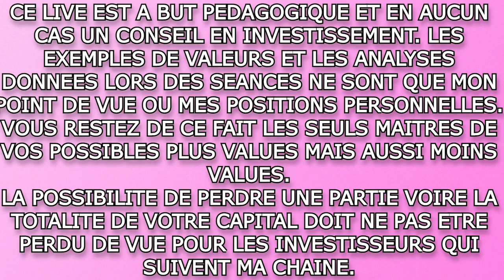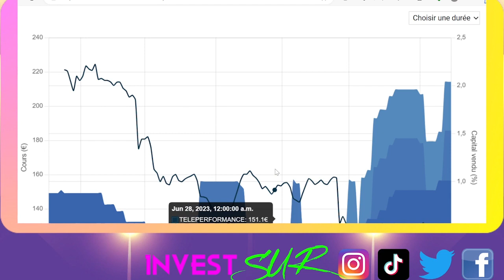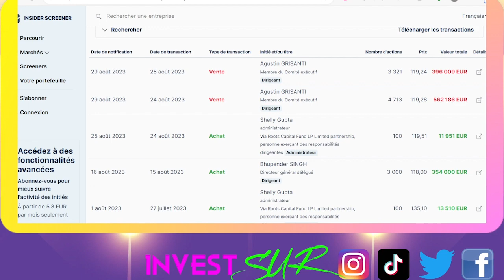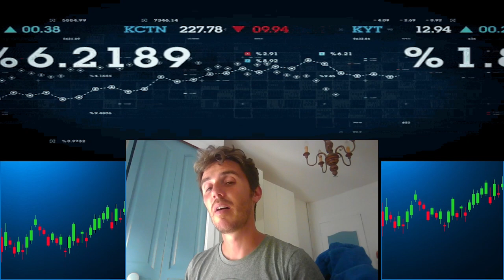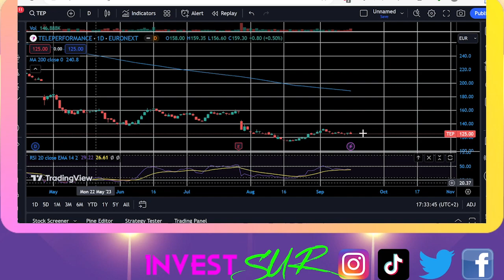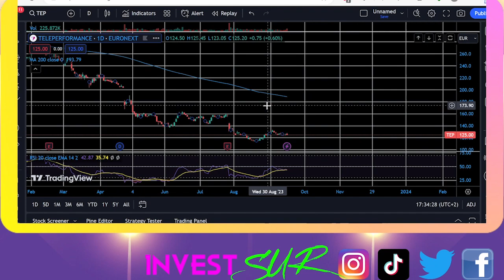TELEPERFORMANCE 3 EM VALEUR LA PLUS VADE DU CAC40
Les informations et analyses présentées dans cette vidéo ne constituent pas une recommandation d’achat ou de vente de titres financiers. Les investisseurs doivent être conscients des risques liés aux marchés financiers et doivent être prêts à accepter ces risques pour investir dans les titres financiers. Les performances passées ne garantissent pas les résultats futurs.

Parrainage  :  DEGIRO 100 EURO OFFERT POUR TOI POUR TOUTE OUVERTURE D'UN COMPTE AVEC

Parrainage  : Bourse direct ( 50 euros pour vous. A l'ouverture d'un compte avec mon code)  :  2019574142